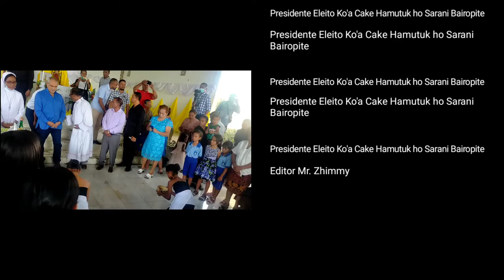Presidente Eleito Timor Leste Ko'a Cake Hamutuk ho Sarani Bairopite